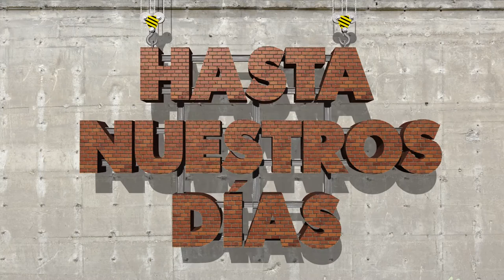HASTA NUESTROS DÍAS: Castillo de Chapultepec I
Conoce aquí la historia del Castillo de Chapultepec, nuestro Hasta Nuestros Días te preparó este imperdible video.